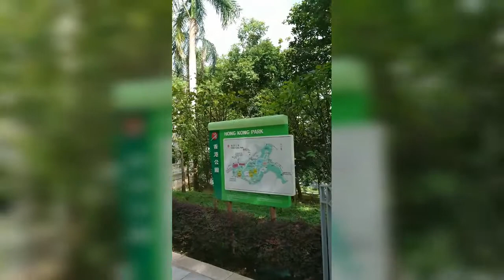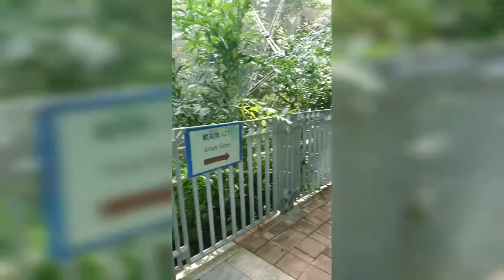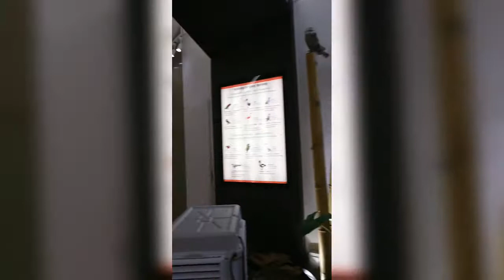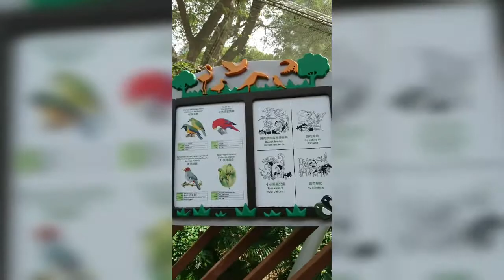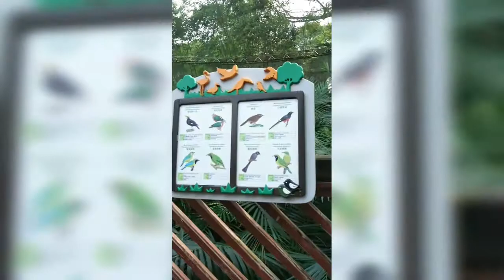HONGKONG PARK part 2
Let's explore the HONGKONG park aviary where we can see the different  kind of birds..